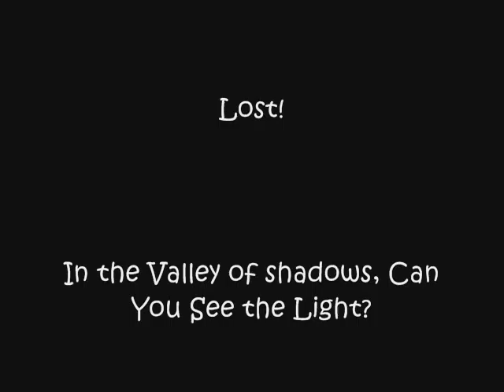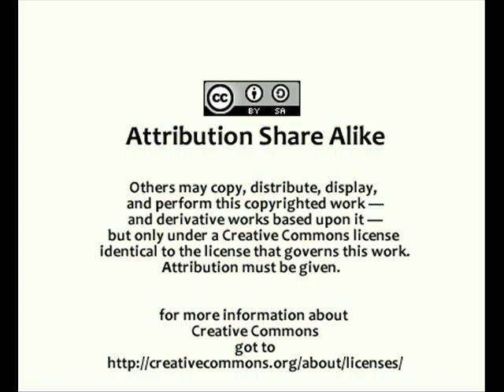SabinJ OneFinal WRTF09